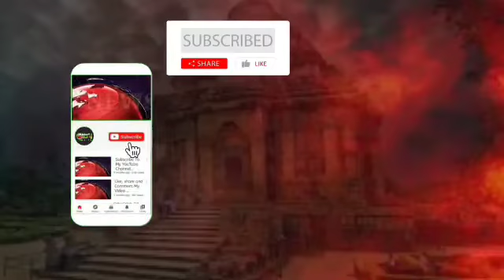ବୋଲେରୋ ଗାଡି ସହ | ଦୁଇ କୁଇଣ୍ଟାଲ ଗଞ୍ଜେଇ ଜବତ କଲା ଅବକାରୀ ସ୍କ୍ୱାର୍ଡ@jagrutilivemedia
ବୋଲେରୋ ଗାଡି ସହ  ଦୁଇ କୁଇଣ୍ଟାଲ ଗଞ୍ଜେଇ ଜବତ କଲା ଅବକାରୀ ସ୍କ୍ୱାର୍ଡ‎